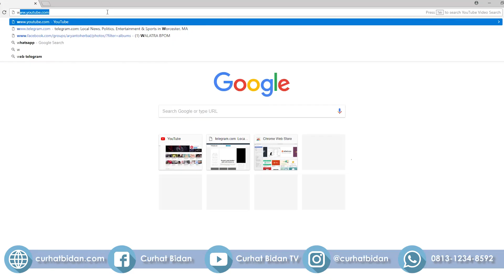MPASI Instan VS MPASI Home Made | Manakah Yang Lebih Baik?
MPASI Instan VS MPASI Home Made

Manakah yang lebih baik?